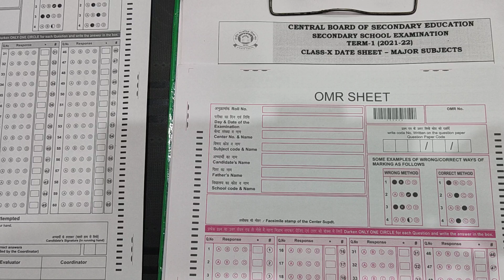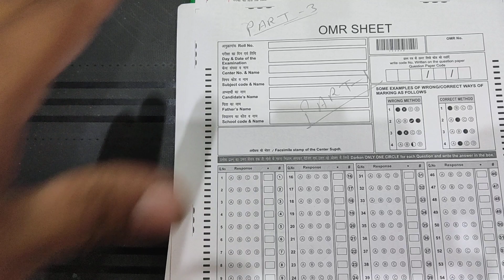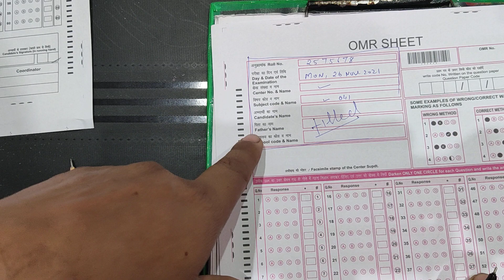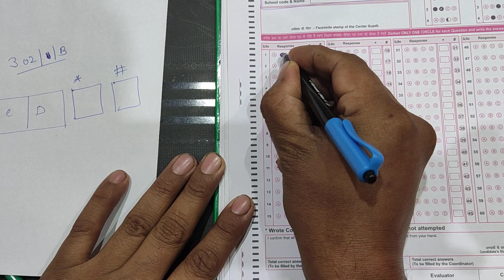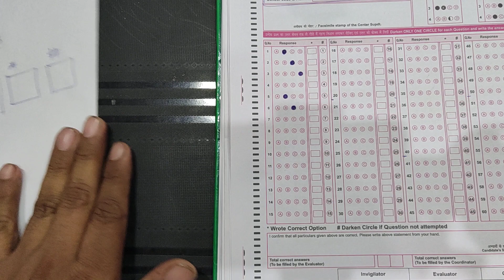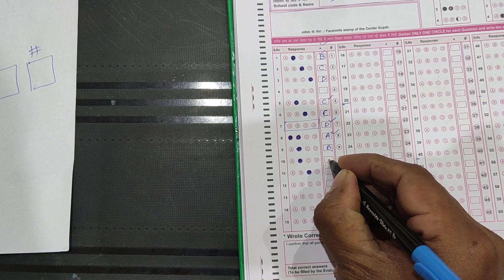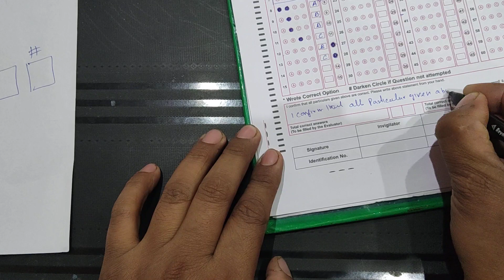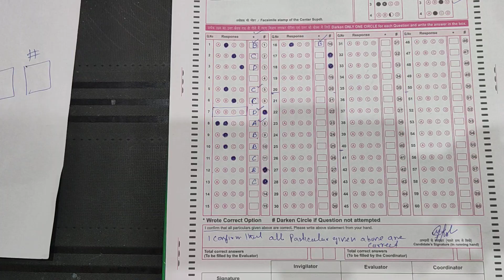OMR Sheet For Class-10th &12th | CBSE exam for Term-1(2021-22)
CBSE NEW PATTERN for session 2021-22, Class-10th, 12th |
Special scheme for 2021-22 Exam.

syllabus divided in both the term

all the best for everyone
CBSE REDUCED MATHS SYLLABUS FOR CLASS 9TH LINK

Practice make  math perfect